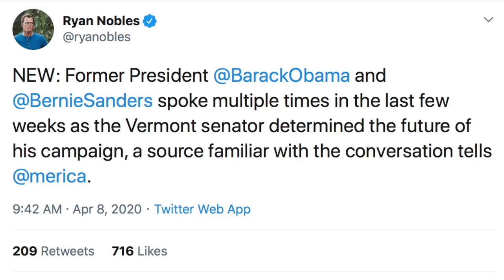Obama Likely Pressured Bernie Sanders to Drop Out of 2020 Race